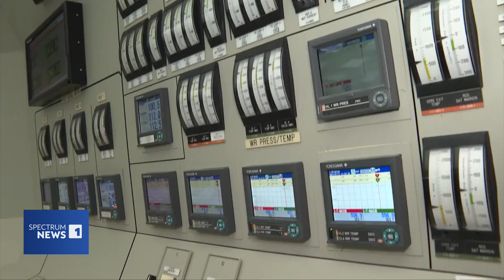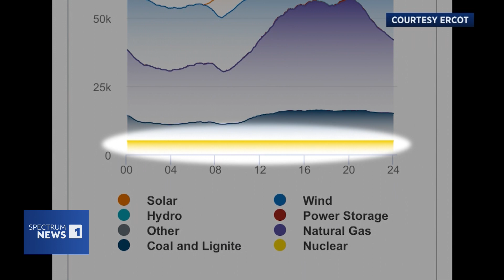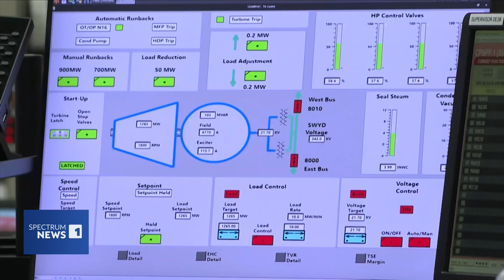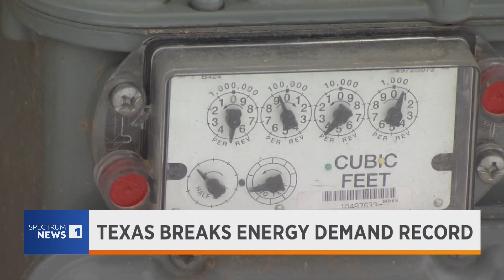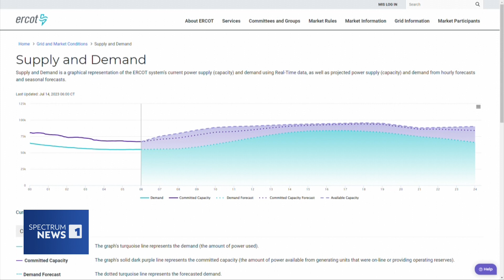Nuclear Power Provides Reliable Level of Energy for Texas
The two nuclear power plants that operate in the state of Texas have provided reliability and almost nonstop energy despite being a smaller percentage of what keeps the lights on.

AT&T U-Verse: 55
Comtel: 30
DirecTV: 55
Dish Network: 55
Frontier (Fios): 3/503
Grande (RCN): 18
Nortex: 9
One Source: 15
Spectrum: 1
Suddenlink: 2